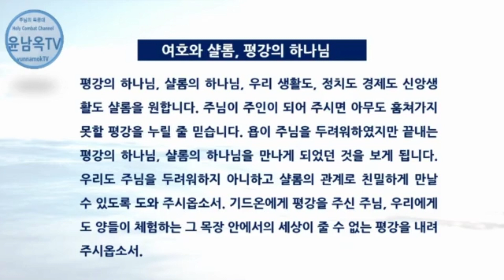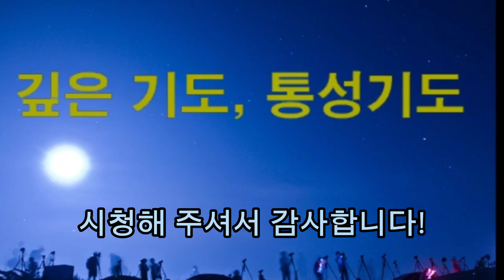4. 하나님의 이름 부르기-깊은 곳에 그물 내리기 시리즈 하나님의 이름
01 하나님은 창조주 이십니다 - 엘 로힘(Elohim)
02. 하나님은 스스로 계신 분이십니다 - 여호와(Jehovah)
03. 하나님은 나를 살피시는 분이십니다 - 엘 로이 (El Roi)
04. 하나님은 전능하신 분이십니다 - 엘 샤다이( El Shaddai)
05. 하나님은 영원하신 분이십니다 - 엘 올람( El Olam)
06. 하나님은 위로하시는 분이십니다 - 나함(Naham)
07. 하나님은 모든 것 다해 사랑하시는 분이십니다 - 엘 칸나(Ll Kanna)
08. 하나님은 의로우신 분이십니다 - 치드케뉴( Tsidkenu)
09. 하나님은 미리 준비하시는 분이십니다 - 여호와 이레(Jehovah Jireh)
10. 하나님은 가장 높으신 분이십니다 - 엘 엘리온( El Elyon)
11. 하나님은 어디든지 계시는 분이십니다 - 여호와 삼마( Jehovah Samma)
12. 하나님은 은혜 주시는 분이십니다 - 챈(Chen)
13. 하나님은 승리케 하시는 분이십니다 - 여호와 닛시(Jehovah Nissi)
14. 하나님은 거룩하게 하시는 분이십니다 - 여호와 카도쉬(Jehovah Kadesh)
15. 하나님은 샬롬이십니다 - 여호와 샬롬(Jehovah Shalom)
16. 하나님은 우리의 왕이십니다 - 여호와 멜렉(Jehovah Melek)
17. 하나님은 치료자이십니다 - 여호와 라파(Jehovah Rapha)
18. 하나님은 부드러운 분이십니다 - 알룹(Al lup)
19. 하나님은 목자이십니다 - 여호와 로이(Jehova Roi)
20. 하나님은 능력이십니다 - 여호와 체바오트(Jehova Sebaot)
21. 하나님은 우리의 반석이십니다 - 여호와 추리(Jehova Tsuri)
22. 하나님은 내 삶의 주인이십니다 - 아도나이(Adonai)
23. 하나님은 우리와 함께 하시는 분이십니다 - 임마누엘(Immanuel)
24. 하나님은 말씀이십니다 -로고스(Logos)
25. 하나님은 용서 하시는 분이십니다 - 암모스(Amnos)
26. 하나님은 영원히 목마르지 않는 생명수입니다 - 자오 히도르( Zao Hydor)
27. 하나님은 빛이십니다 - 포스(Phos)
28. 하나님은 거룩한 영이십니다 - 프뉴마(Pneuma)
29. 하나님은 사랑이십니다 - 아가페(Agape)
30. 하나님은 침묵하시는 분이십니다 – 하사(Hasah)

 설교자 윤남옥목사(소속 미연합감리교회, 메누하영성훈련원장)
1) 메누하 힐링룸, 치유신학원,  계절학교, 산상 집회 인도자,
2) 후원헌금 국민은행(윤남옥 메누하) 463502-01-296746